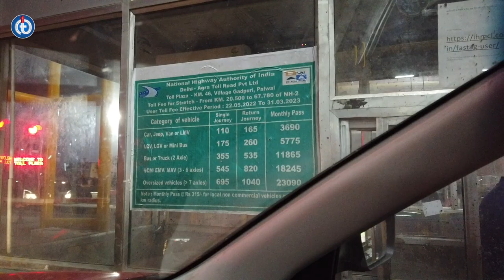Vrindavan to New Delhi Via NH 19 | 12AM at India Gate | North India Tour On XUV 300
Info:
A 15 days tour to north india by road on Mahindra XUV 300 and Himalayas from Hyderabad, Telangana.

Places Visited:
1. Hyderabad to Jagdalpur [Fight]
2. Junagarh [Road Trip Starts]
3. Raipur
4. Jabalpur
5. Gwalior
6. Jhansi
7. Agra [The Taj Mahal]
8. Mathura [Shree Dwarkadhish Temple]
9. Vrindavan [Prem Mandir, Banke Vihari Temple]
10. Delhi
11. Ludhiana
12. Amritsar
13. Atari Border
14. Manali
15. Sissu
16. Baralacha La Pass
17. Lahoul
18. Solang Valley
19. Atal Tunnel
20. Haridwar
21. Rishikesh
22. Moradabad
23. Bareily
24. Lucknow
25. Varanasi

Few more to be updated..

Keep watching this playlist for regular videos on the north india tour and lot of information about routes, places visited, hotels and many more.

Take Care